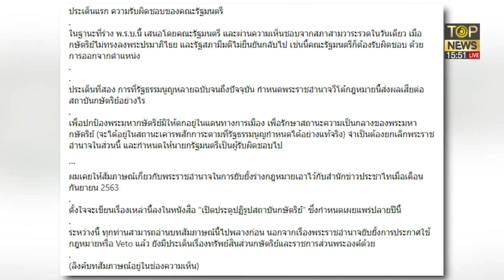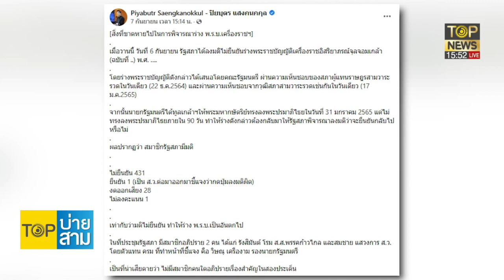สถาพร ฝากถึงรบ. แจง เหตุพระมหากษัตริย์ทรงวีโต้กม. ให้กระจ่าง | Top บ่าย 3 | ช่วง3 | TOP NEWS